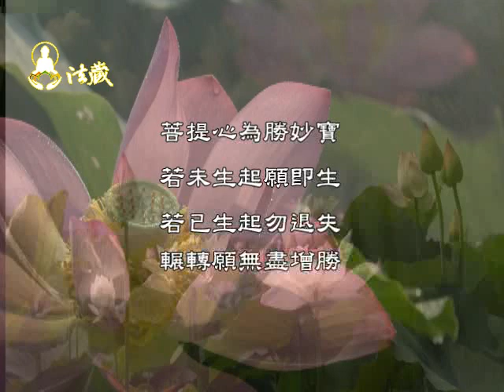龍德上師：聖地苦瓜The story of holy-land bitter melon